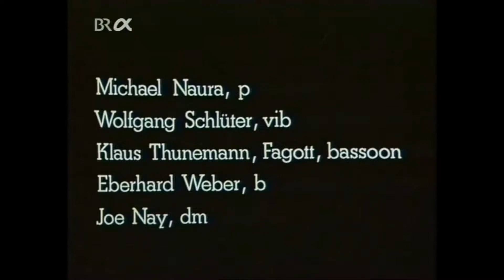Thunemann/Schlüter/Naura/Weber/Nay: Salvatore (Quintet)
Klaus Thunemann on bassoon, Wolfgang Schlüter on marimba, Michael Naura on piano, Eberhard Weber on electric bass, and Joe Nay on drumset perform Salvatore from the album "Vanessa." This is at the Kongresshalle in Frankfurt am Main in September 27, 1974 in an (archived?) recording from the Hessischer Rundfunk.
Note: A really great description of this event can be found I post this video to have it on my channel and to hopefully bring more attention, as it is very interesting(!)